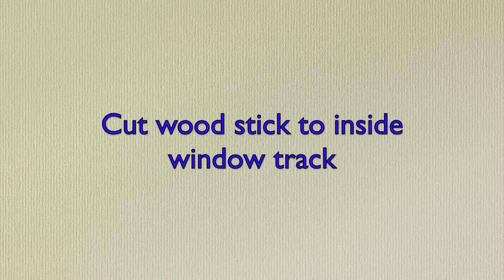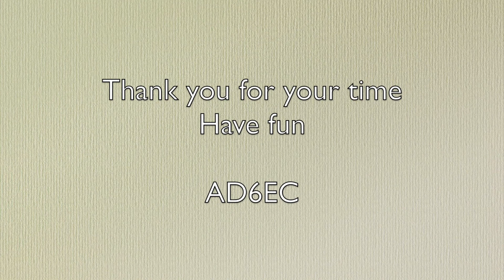Non-Invasive HOA Window Antenna Cable install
When in a house or apartment, it is not possible to aways cut a hole for cable entrance.  Either the family, owner, or HOA does limit your choice of the type of entrance to cables.  Also the flexibility to change with no destruction and costs is desirable.  The window here is lockable, making for safety and a secure room.  I used this method with success and found it very cost effective, especially when I moved the station.  As an extra, it can be used only when desired, allowing for normal closure and use.